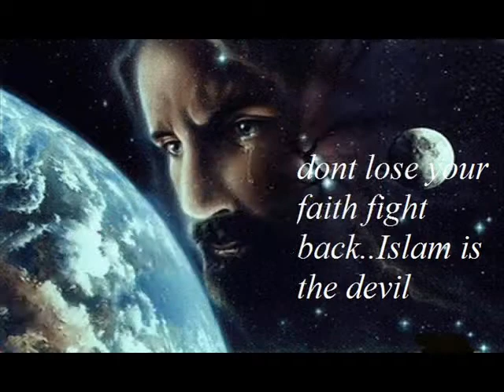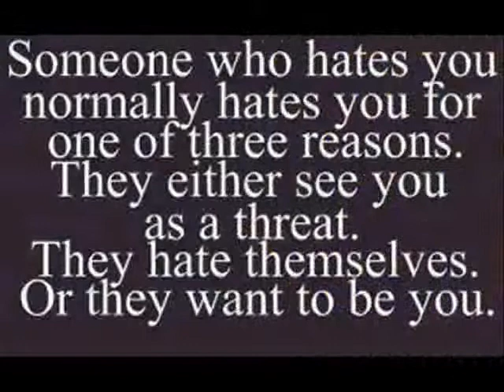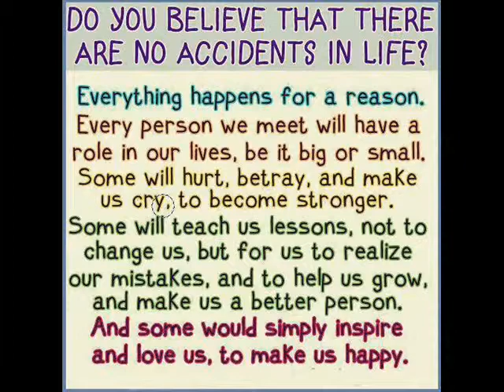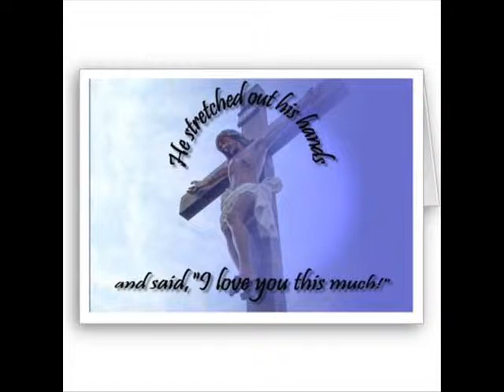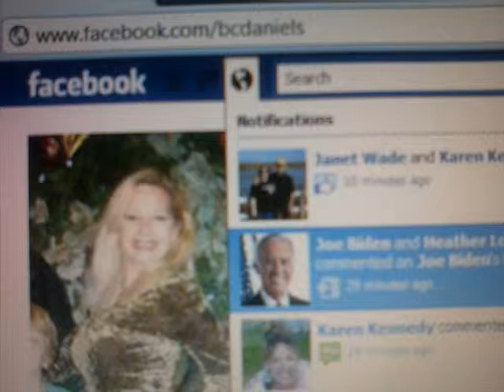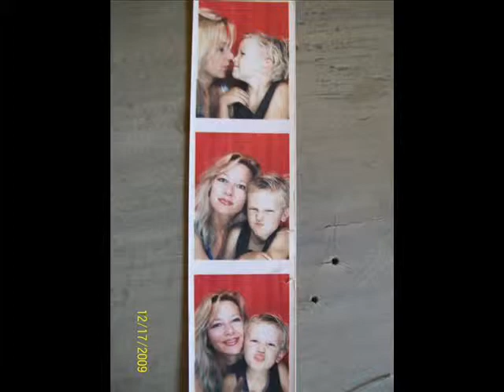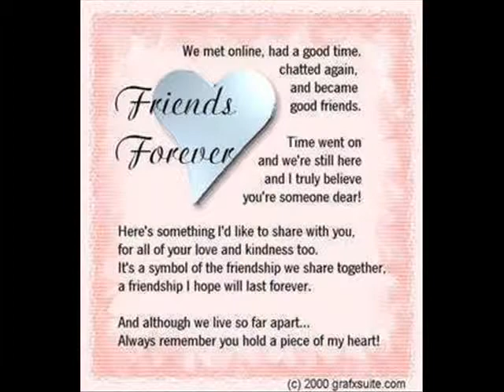"TonsTruBlu-Photography!!"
Pictures of Brenda Daniels.